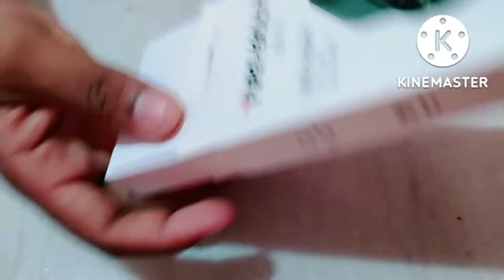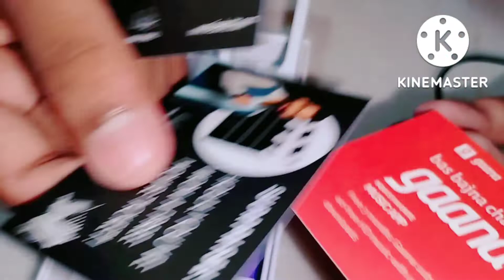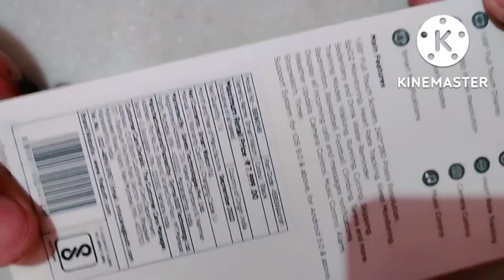fire bolt call smartwatch -BT calling//full details with unboxing